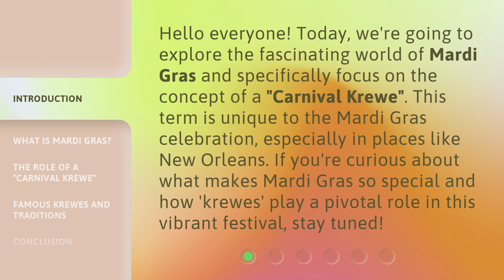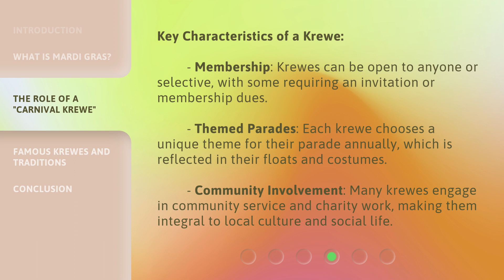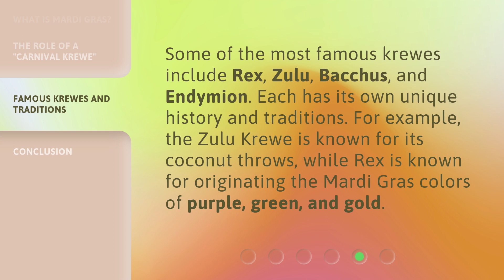Understanding "Carnival Krewe": A Guide to Mardi Gras Traditions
00:00 • Introduction - Understanding "Carnival Krewe": A Guide to Mardi Gras Traditions
00:35 • What is Mardi Gras?
01:01 • The Role of a "Carnival Krewe"
01:57 • Famous Krewes and Traditions